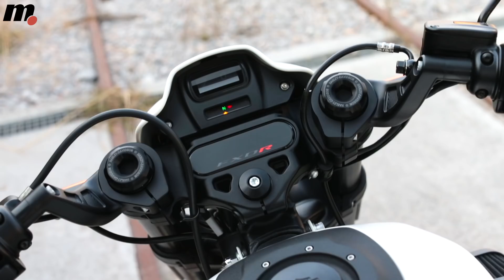Harley Davidson FXDR 114 | Presentación / Primera Prueba / Test / Review en español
Si quieres más información de esta presentación, clica en el enlace
Es muy posible la FXDR 114 entregue la mejor relación peso/potencia presente de todo el catálogo H-D, una dragster en potencia, y la que te pondrá en apuros si pretendes conducirla como si se tratara de una custom tradicional